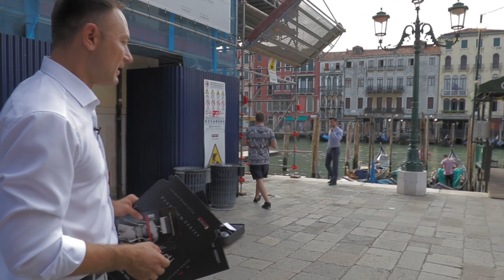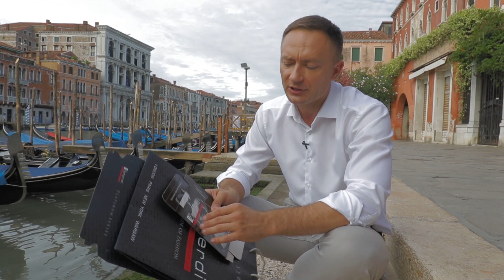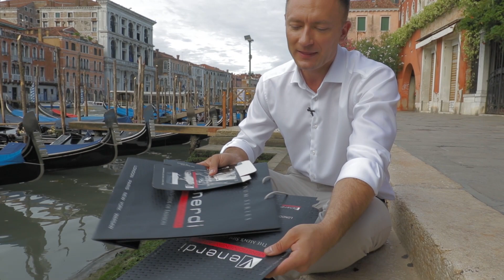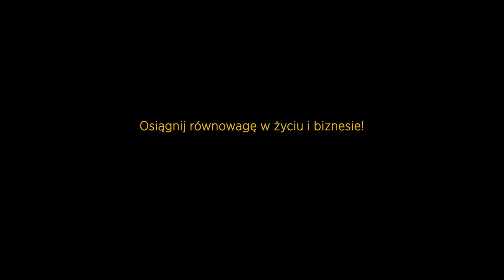95. Firma od kuchni: nazwa, zyski z dodatków, zdjęcia produktów.